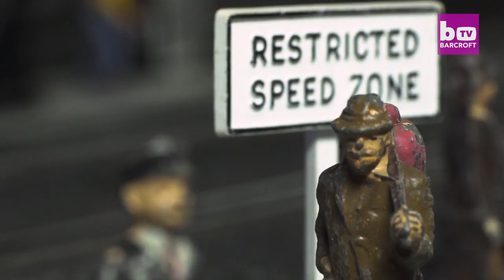The $1.5 Million Vintage Toy Collection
A DEDICATED fan of vintage children’s toys has shown off his incredible collection - worth a whopping $1.5million. Extreme collector, Ronald Toby from Philadelphia, has had a life-long fascination with toys, and began actively collecting them at the age of 15. He’s been buying and collecting them ever since, 'once piece at a time', and now owns over 80,000 items. The 64-year-old estimates that he has spent over $200,000 on his collection which is displayed through every room of his house, with the rooms separated into different genres of collections.

Videographer / director: Carlos Chiossone
Producer: Crystal Chung, Ruby Coote
Editor: Sonia Estal